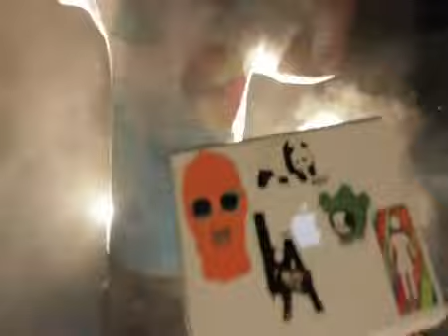The Odd Couple-We Be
From the album Cain and kc excellent adventure